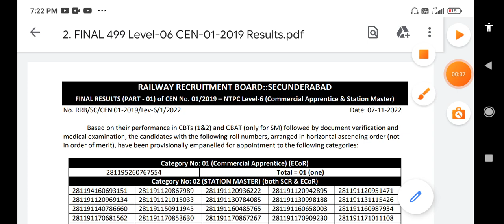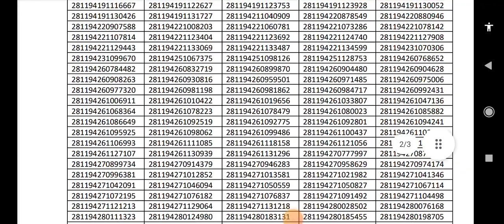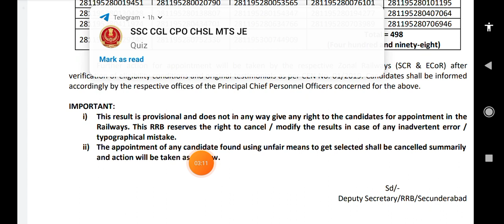RRB NTPC final merit list Secunderabad zone level 6, station master final merit list Secunderabad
RRB NTPC typing post result,
RRB NTPC level 5 result,
NTPC typing result Bilaspur zone,
ntpc typing result Chandigarh zone,
ntpc typing result jammu zone,
NTPC typing status,
railway ntpc result,
railway ntpc update news today,
railway ntpc typing test result out,
typing test result out,
railway ntpc typing test result,
railway result 2022,
railway level 5 result,
rrb Siliguri typing test result,
rrb chennai typing test result,
rrb bhubaneswar typing test result,
rrb ntpc typing test status,
rrb ntpc typing test percentage qualified, railway typing test pass fail,
rrb ntpc typing result out,